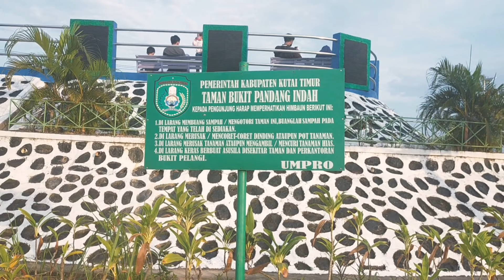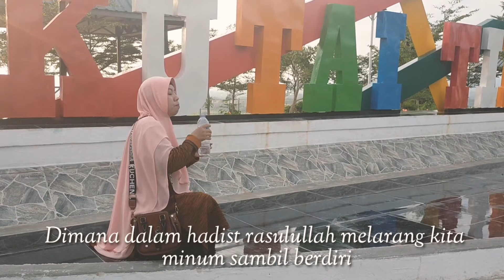Melihat pemandangan indah alam sangatta dari atas bukit dengan drone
Assalamu alaikum teman teman karena papa lagi libur kerja,,jadi aku di ajak jalan lihat lihat pemandangan teman
Ikuti dan tonton terus sampai habis ya teman

apk editing video
KINEMASTER
silahkan download di playstore

Backsound/ Music :
Sape -intrument Dayak Borneo
Menyejukkan hati merdu dan enak di dengar

 Catatan : Channel Happy bila & arkhan merupakan channel keluarga yang memotivasi ibu dan anak dalam membimbing anak untuk belajar Al Qur"an serta video vlog keluarga mengajak anak jalan jalan,refreasing dan ke tempat tempat hiburan

silahkan klik disini

Klik👆  link diatas untuk kunjungi video lain

silahkan klik disini

Dan terimankasih atas dukungannya.

TERIMA KASIH